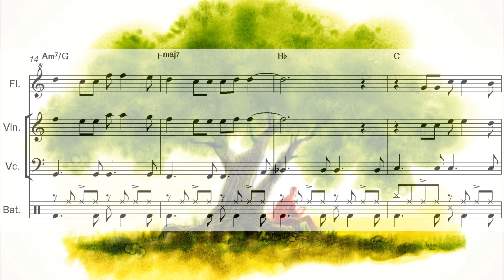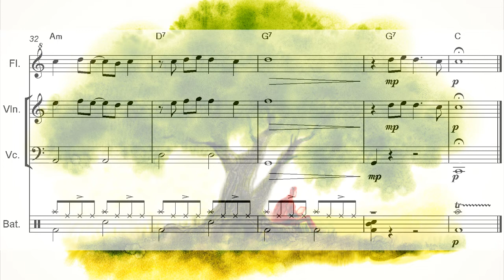Aquarela (Toquinho) Flauta, Violino, Cello, Bateria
A partitura gratuita juntamente com o kit de ensaio pode ser baixado pelo site acima. Tudo gratuitamente!

Access the website below in order to download the sheet music along with the rehearsal kit. It's free!